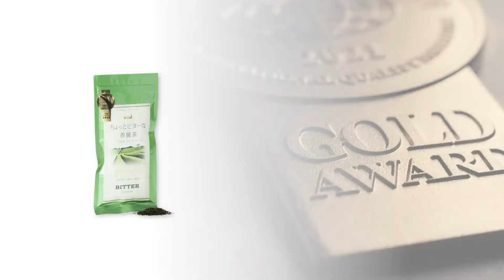Koureicha' a Slightly Bitter Green Tea Tsunashima Blend | Gold Award Monde Selection 2021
During the World Quality Selections 2021, 'Koureicha' a Slightly Bitter Green Tea Tsunashima Blend was granted a prestigious Gold Quality Award.